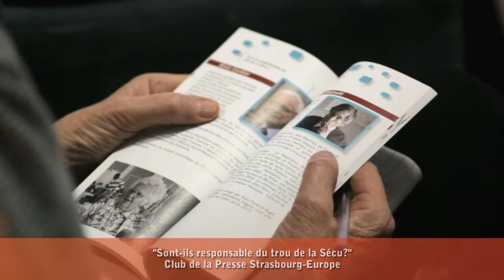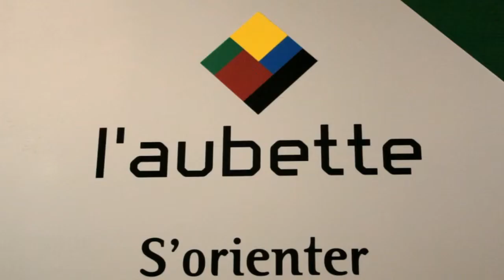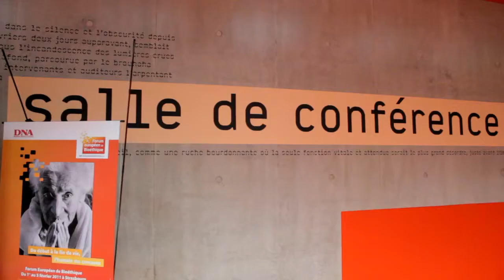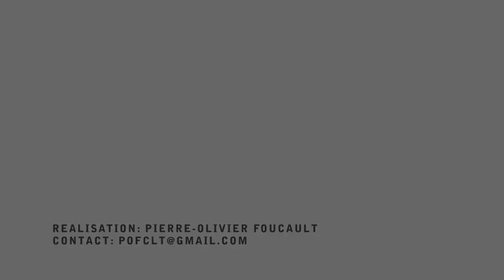Aidants, soignants: quelles compétences? Forum Européen de Bioéthique. 2011.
Jeudi 3 février 2011 (Pierre-Olivier Foucault)
Extraits de 6 séances :
Quelles compétences pour les soignants et les aidants ?
Sont-ils responsables du trou de la Sécu ?
Vieillir longtemps... Oui mais dans quel état ?
Vieillir en Europe. Quelles perceptions ? Quelles pratiques ?
Maladies du vieillissement : quels espoirs issus de la recherche ?
La loi de bioéthique. Qui la conçoit ? Qui la valide ? Quelles approches en Europe ?